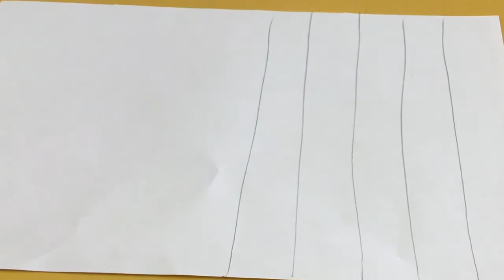Soleil Arc en ciel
Réalise un soleil arc-en-ciel. DIY